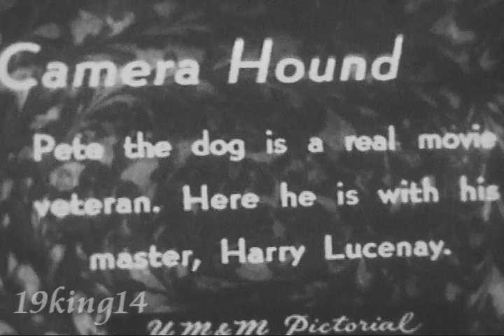Petie rare Training film, Little Rascals' Pete the Pup, Our Gang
"Petie", the Little Rascals' Pete the Pup in a rare vintage video with his master/trainer Harry Lucenay showing how Pete was trained for both silent and sound films (ca 1932). The unidentified kids in the second part are not the "Rascals."